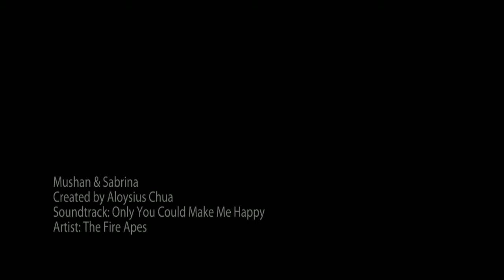Oversea Taiwan Bridal of Mushan & Sabrina